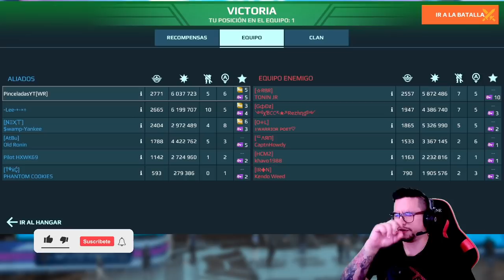REVIVIENDO robots viejos: RHINO con NUEVAS escopetas MACE | War Robots [WR]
░░░░░░░░░ CONTACTO  ░░░░░░░░░
░░░░░░░░░ DONACIONES  ░░░░░░░░░
░░░░░░░░░ CONTACTO  ░░░░░░░░░
░░░░░░░░░ SPECS  ░░░░░░░░░
▶RAM: 8 GB
▶PROCESADOR: Qualcomm SnapDragon 720G Octacore
▶GPU RENDERER: Adreno (TM) 720